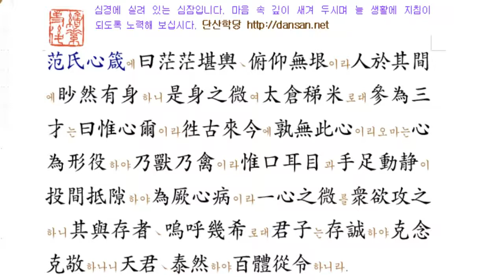심잠(心箴):天君泰然 마음을 다 잡는 방법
天君泰然 마음을 편안하게